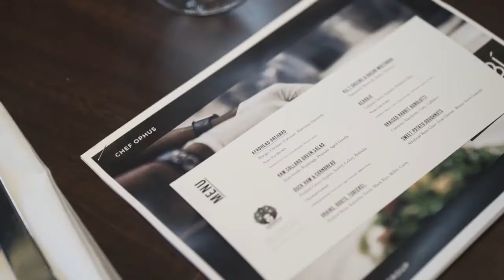Ębí Chop Bar & Triangular Traded Spices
Ębí Chop Bar is a full-service restaurant and pop-up dinner series recently relocating to Atlanta, Georgia. That is dedicated to bringing cuisine from the entire African Diaspora.

Led by Chef Cleophus Hethington, a South Florida Native, and a chef alum of notable restaurants like Alter, Four Seasons Surf Club, Jean George’s Matador Room & Market; every dish tells a story and charts the food journeys of African people and their descendants, from Africa to the United States to Latin America to the Caribbean.

Paired with cocktails, wines, and drinks made with the finest African, Latin, and Caribbean liquors, Ębí is a dining experience worth adding to your bucket list and a powerful celebration of the foods of the African Diaspora.